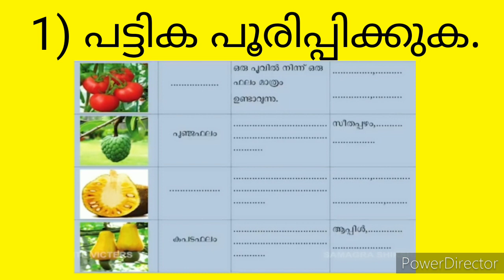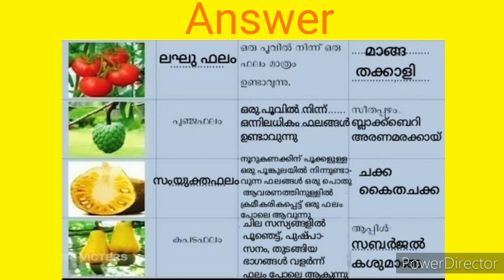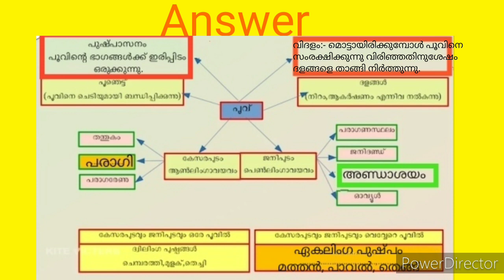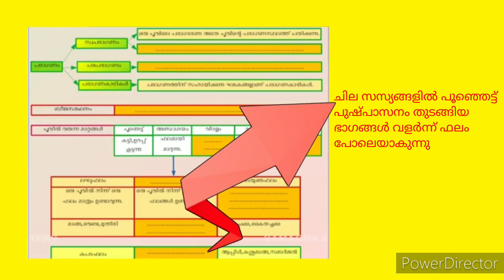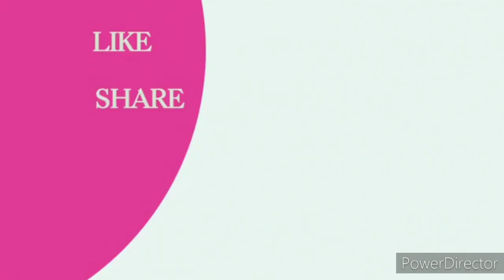Class 6 അടിസ്ഥാന ശാസ്ത്രം പൂവിൽ നിന്ന് പൂവിലേക്ക് worksheet 30-10-2020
class 6
അടിസ്ഥാന ശാസ്ത്രം
പൂവിൽ നിന്ന് പൂവിലേക്ക്
Worksheet